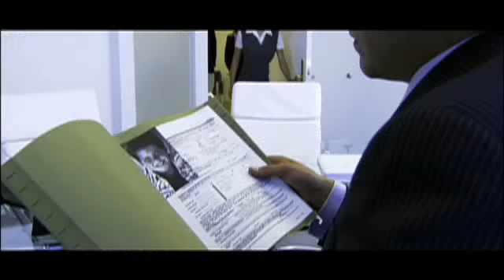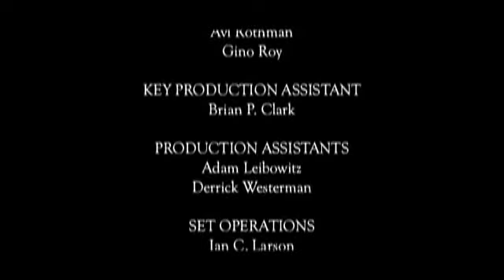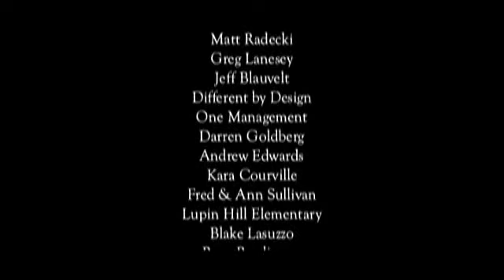KAMIKAZE BEETHOVEN short film (2010) with ERIK Per Sullivan